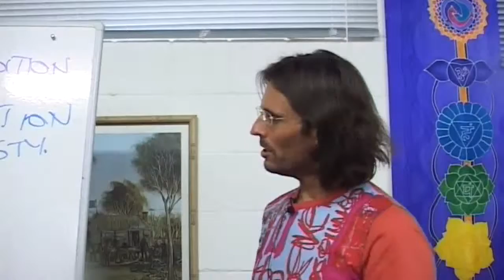Jesus on Permanent Healing, Ethics and Money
Jesus discusses the difference between the intentions and focus of spirits on the divine and natural love paths when healing.

dtstart:011744:
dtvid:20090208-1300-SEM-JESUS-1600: